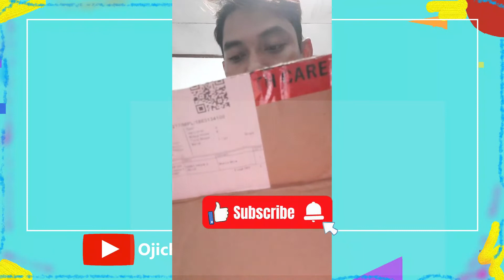Intip Unboxing Huawei Nova 9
Link beli

Pertama kali buka hape preorder Huawei Nova 9
memastikan bahwa isinya sesuai atau tidak

hape ini dijual masih baru, minus charger

1. Video menarik agar banyak rejeki
2. Facebook
3. Blog Fujiharu.com
4. Blog Interpreter
5. Belajar Bahasa Jepang
6. Cerita Kehidupan di Jepang